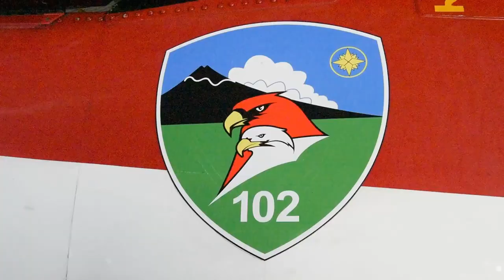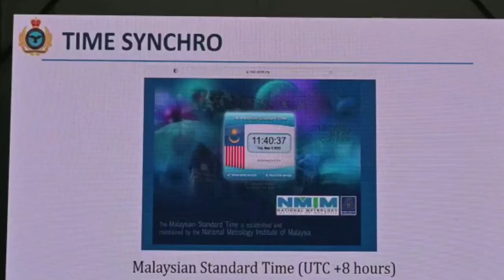THE JUPITERS TO LANGKAWI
Komandan Lanud Adisutjipto Marsma TNI Dedy Susanto, S.E., menghadiri apel gelar kesiapan   pemberangkatan Jupiter Aerobatic Tim ke Langkawi yang dipimpin Dankodiklatau Marsdya TNI Ir. Tedi Rizalihadi S., M.M.,  di Apron Baseops Lanud Adisutjipto, Minggu (14/5/2023).

Keberangkatan the jupiters ke Langkawi Malaysia adalah dalam rangka  memenuhi undangan untuk memeriahkan  Langkawi  International Maritime and Aerospace (LIMA) Exhibition 2023.

Dankodiklatau dalam sambutannya mengatakan perjalanan ke Langkawi, Malaysia memerlukan waktu yang panjang, untuk itu sesuai perintah dan arahan, Kepala Staf Angkatan Udara Marsekal TNI Fadjar Prasetyo, S.E., M.P.P., CSFA., agar segenap Tim dalam perjalanannya, menuju Langkawi  singgah di Pangkalan TNI AU yang dilalui   seperti Lanud H.AS. Hanandjoeddin di Tanjung Pandan, Lanud Raja H. Fisabilillah di Tanjung Pinang serta Lanud Suwondo di Medan, dalam rangka meningkatkan minat masyarakat melalui pembinaan potensi kedirgantaraan.

Lanjut Dankodiklatau  menekankan, kepada Tim  dan pendukung agar  tetap menjaga safety dalam terbang dan kerja serta kesiapan  pesawat yang maksimal.

"Laksanakan manuver seperti yang sudah dilatihkan, serta  tampilkan yang terbaik demi menjaga nama harum bangsa Indonesia dan TNI Angkatan Udara   lebih khusus Lanud Adisutjipto," ujar Dankodiklatau.

Lebih lanjut Dankodiklatau berpesan kepada seluruh Tim  dapat menjaga  Marwah TNI AU, TNI dan Bangsa Indonesia, karena dalam perhelatannya LlMA 2023 tersebut,  Tim Jupiter akan berinteraksi dengan seluruh undangan serta tim aerobatik dari negara lain. Oleh karena itu jaga sopan santun, selalu rendah hati namun punya kemampuan yang dapat dibanggakan.

"Bergaulah dengan baik, jalin komunikasi, manfaatkan kesempatan ini untuk memperluas networking, serta yang paling utama untuk selalu menjaga kesehatan," pungkasnya.

Adapun apel gelar kesiapan ini diakhiri dengan pemeriksaan kesiapan personel, alutsista serta materiil oleh Dankodiklatau.

Turut hadir dalam kegiatan para pejabat Makodiklatau, Danwingdik 100/Terbang, dan segenap pejabat Lanud Adisutjipto.